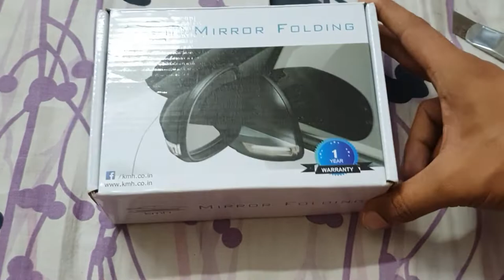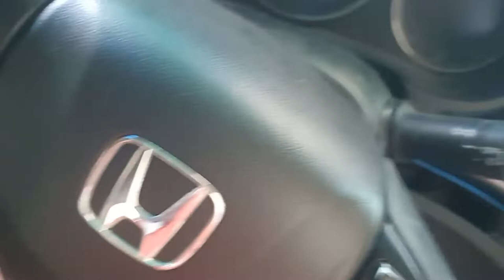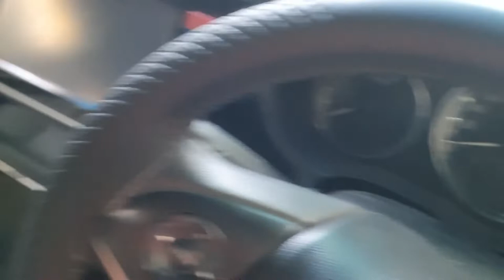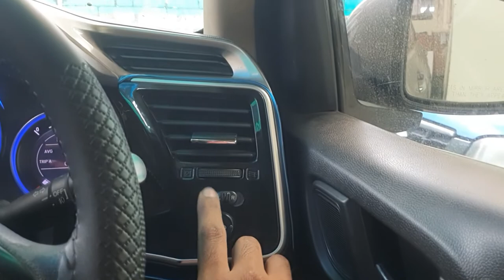DIY Auto-folding mirror (ORVM) at home | For Any Car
Hi Guys,
In today's video, I am going to show you how you can install an auto-folding mirror relay on your car at home in a few easy steps. I have done it on my Honda City but this process is applicable to any car.